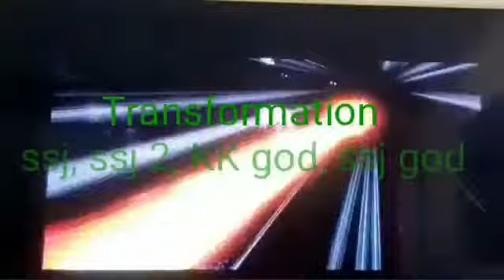Broly et un nouvel ennemi: Futur Saiyen Force épisode 2 (Dragon Ball xenoverse 2 roleplay) français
Garric continue d'enquêter sur les agissements de Towa et Mira mais un mystérieux personnage débarque.